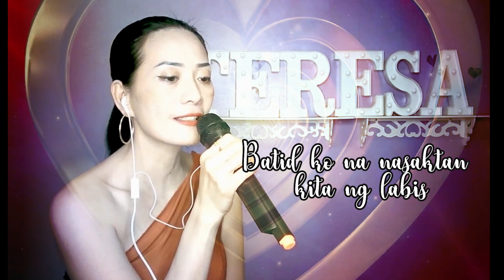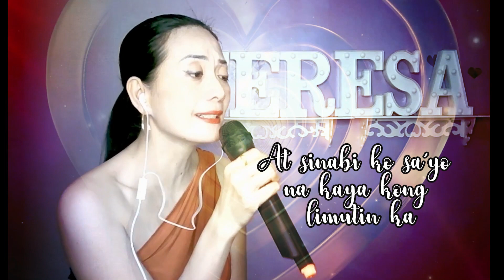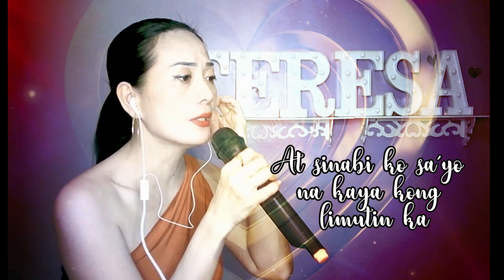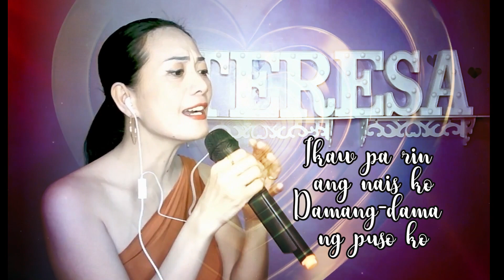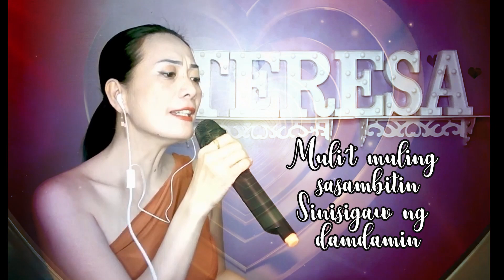Mahal Pa Rin Kita - Rockstar - Cover By Teresa